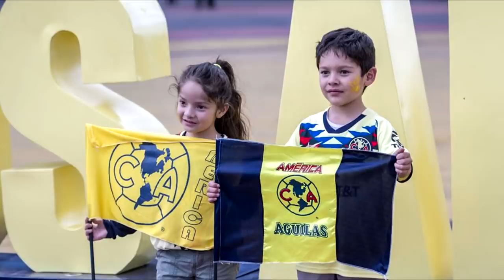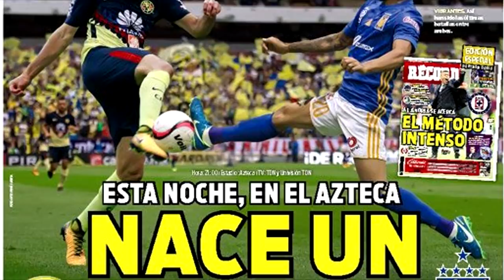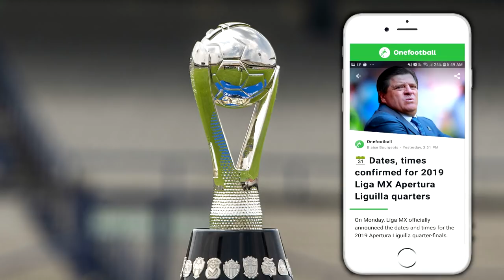America vs Tigres SIN NAHUEL | RENOVACIONES de GUIDO y BRUNO | NO ES CLASICO | Viñas, Jeraldino